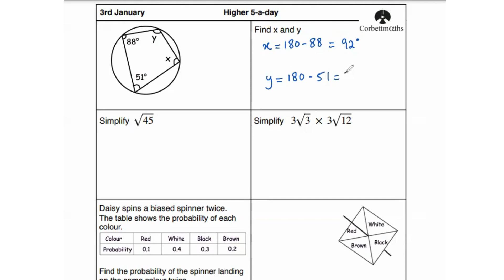Day 3: Revise GCSE Maths Edexcel Higher (5 QUESTIONS A DAY FOR GRADE 7)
This GCSE maths Edexcel series aims at providing a quick revision for maths higher revision for your exam prep. Each video will touch upon five different maths higher topics and discuss how to solve questions in detail. With the aid of this GCSE series, it will become much easier for you to aim for a Grade 9 and easily make sure that you are done with your maths higher GCSE revision on time.

Time Stamps
00:00 Intro
00:05 Q1
00:28 Q2
1:34 Q3
2:59 Q4
4:08 Q5

Stick around and follow for 5-a-day for an extensive GCSE higher maths revision and ace your exams!